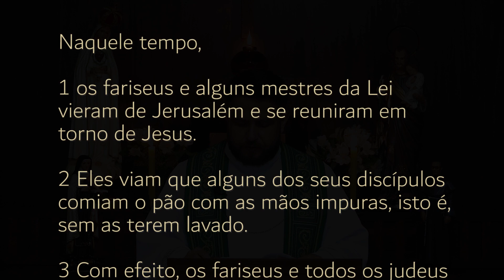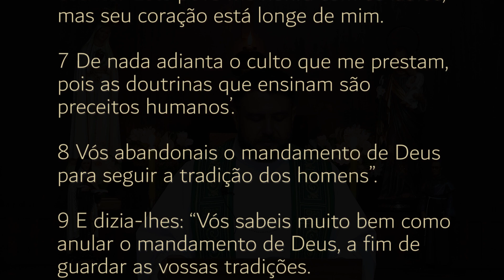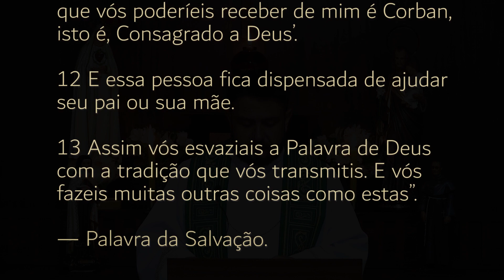Homilia Diária | Terça-feira - 5ª Semana do Tempo Comum (Mc 7,1-13)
Naquele tempo, 1os fariseus e alguns mestres da Lei vieram de Jerusalém e se reuniram em torno de Jesus. 2Eles viam que alguns dos seus discípulos comiam o pão com as mãos impuras, isto é, sem as terem lavado.

3Com efeito, os fariseus e todos os judeus só comem depois de lavar bem as mãos, seguindo a tradição recebida dos antigos. 4Ao voltar da praça, eles não comem sem tomar banho. E seguem muitos outros costumes que receberam por tradição: a maneira certa de lavar copos, jarras e vasilhas de cobre.

5Os fariseus e os mestres da Lei perguntaram então a Jesus: “Por que os teus discípulos não seguem a tradição dos antigos, mas comem o pão sem lavar as mãos?” 6Jesus respondeu: “Bem profetizou Isaías a vosso respeito, hipócritas, como está escrito: ‘Este povo me honra com os lábios, mas seu coração está longe de mim. 7De nada adianta o culto que me prestam, pois as doutrinas que ensinam são preceitos humanos’. 8Vós abandonais o mandamento de Deus para seguir a tradição dos homens”.

9E dizia-lhes: “Vós sabeis muito bem como anular o mandamento de Deus, a fim de guardar as vossas tradições. 10Com efeito, Moisés ordenou: ‘Honra teu pai e tua mãe’. E ainda: ‘Quem amaldiçoa o pai ou a mãe deve morrer’. 11Mas vós ensinais que é lícito alguém dizer a seu pai e à sua mãe: ‘O sustento que vós poderíeis receber de mim é Corban, isto é, Consagrado a Deus’. 12E essa pessoa fica dispensada de ajudar seu pai ou sua mãe. 13Assim vós esvaziais a Palavra de Deus com a tradição que vós transmitis. E vós fazeis muitas outras coisas como estas”.

— Palavra da Salvação. Glória a vós, Senhor.